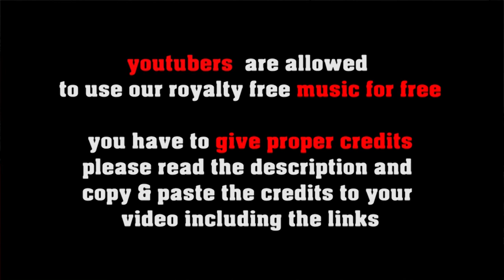cowboy not coward - no copyright, royalty free western swing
FREE LICENSE (only for youtubers):
BUT you have to give credits in the video description as follows:

copy & paste

5 easy steps how to put our 100% royalty free music in your video clips:
1. Choose the music you like best for your clip
2. convert the video to mp3
3. sync the mp3 to your clip
4. upload your video to your channel
5. add song title and the link to the music clip on our Freesoundmusic channel in your description.